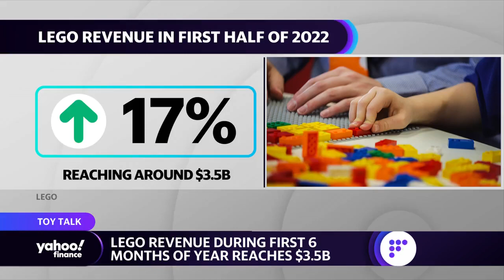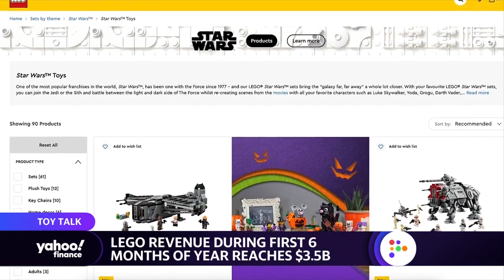Lego revenue reaches $3.5 billion in first half of 2022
This segment originally aired on September 28, 2022.
While other pandemic-resistant brands and companies suffered under inflation in 2022, Lego reports revenue gains in the first six months of the year.